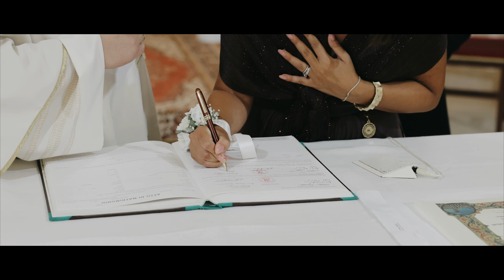Wedding Film - Rossella e Matteo - 05.08.2023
- Matrimonio in Lesina (FG)
- Ristorante Imperial Palace Lesina
- Francesco Mosca Fotografo